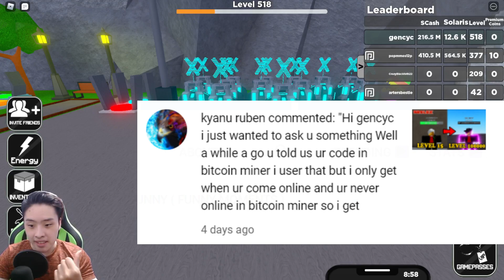HOW I GOT 127K PREMIUM COINS !!! - Roblox Bitcoin Miner Simulator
Thank you so much for you peoples who have entered my code. Bless you all :)
Anyway this video is about me unboxing my own premium coins that I've never checked lol.